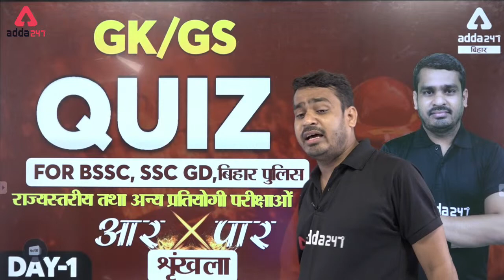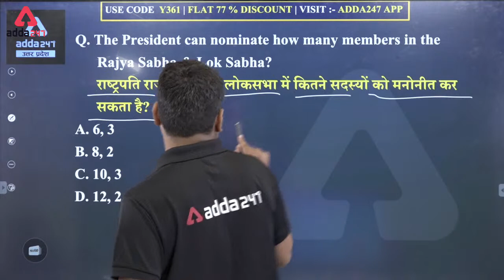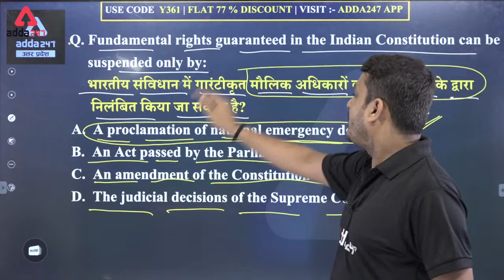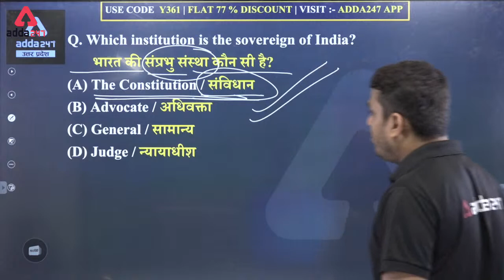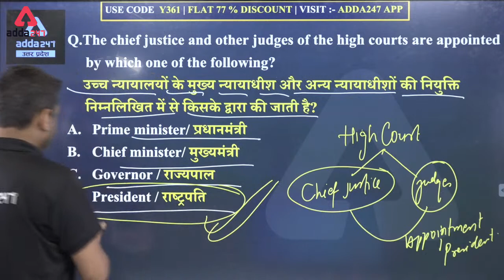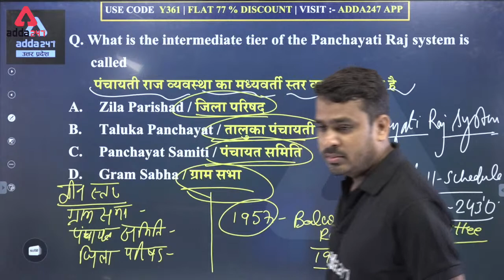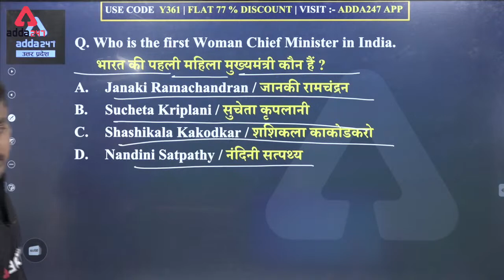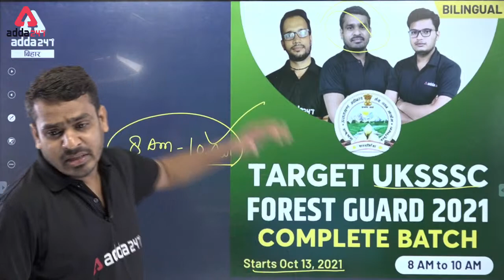GK, GS Quiz | GK, GS For BSSC SSC GD, Bihar Police And All Competitive Exams | शृंखला #1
Best Playlist For Bihar State Exams Preparation:-
Bihar Adda247 Live Classes Schedule:-
Current Affairs:-7:00 AM
Bihar SI Reasoning:-9:00 AM
Bihar Police:-GK/GS:-10:00 AM
All Competitive Exams:-11:00 AM
All Competitive Exams:-12:00 PM
Bihar Police:-Biology:-1:00 PM
BPSC:-GK/GS:-3:00 PM
BPSC:-GK/GS:-4:00 PM
BSSC:-Science:-5:00 PM
BPSC/BSSC:-GA/GK:-7:00 PM
BPSC/BSSC:-GK/GS:-8:00 PM
Bihar Police:-Maths:-9:00 PM
1. Learn from the best faculties
2. In-depth analysis
3. Exam planning strategy
4. Best question solution
5. Time management